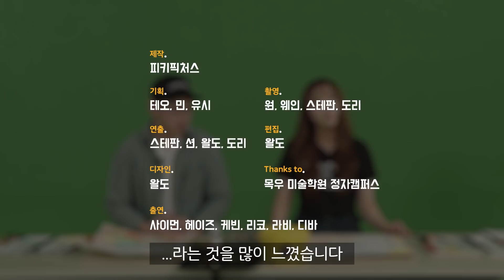[이거레알] 난생처음 미대 입시를 치러보았다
미대 입시의 흔한 방해공작ㅋㅋㅋㅋㅋ 역대급 환장대파티였다고 한다...☆

※ ㅇㄱㄹㅇ영상은 유튜브보다 ★피키캐스트 앱★ 에서 가장 먼저 만나보실 수 있습니다!! :-)